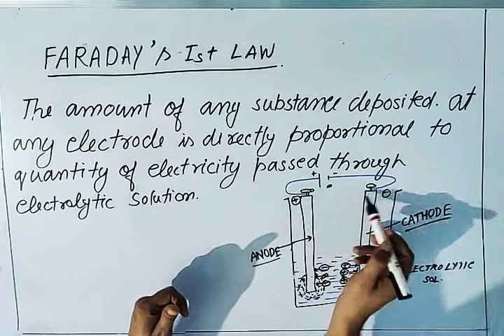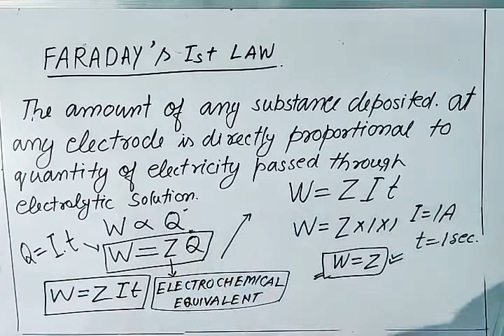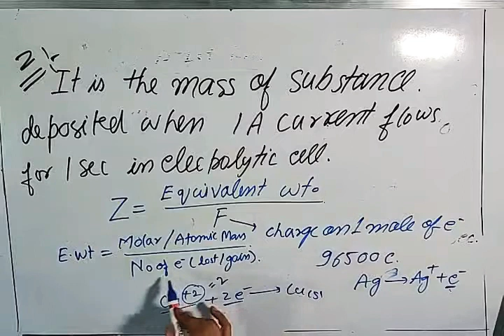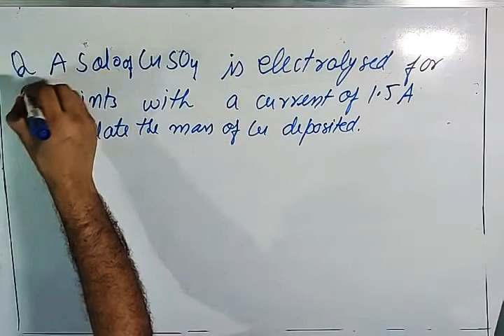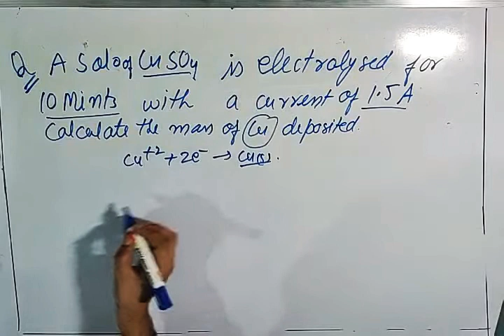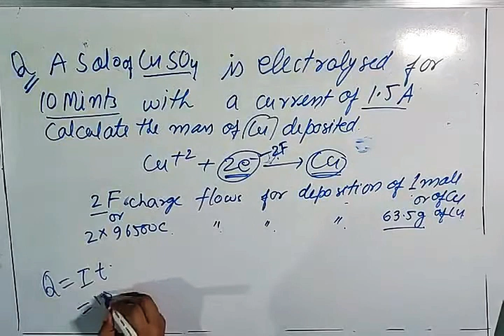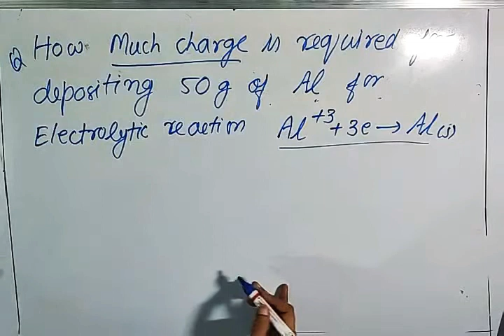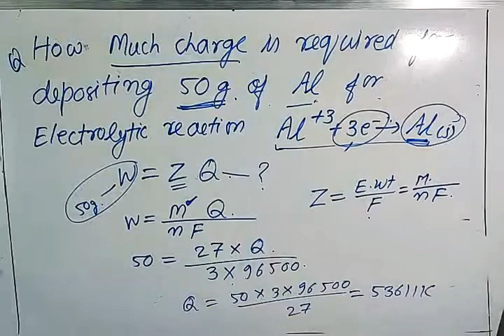Electrochemistry 08: FARADAY'S FIRST LAW OF ELECTROLYSIS